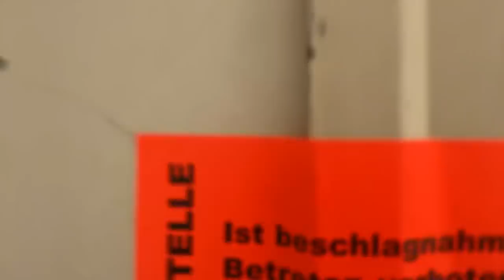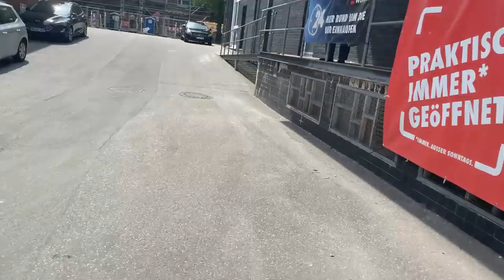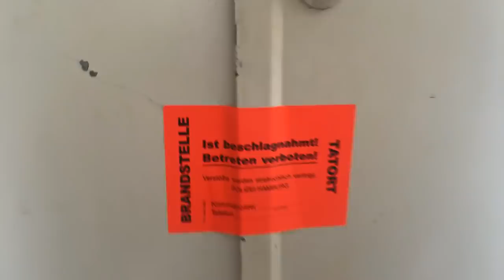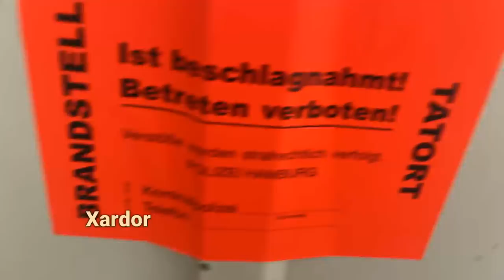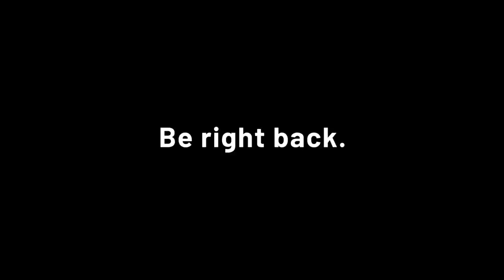Explosion Hamburg Barmbek - Twitch Livestream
Moin Leute,
hier ist ein copy/paste text von meinem Instagramposting. Ich mache dieses Video, weil dieses mir helfen soll diesen Vorfall besser zu verarbeiten und nicht um Sensationsgeilheit auszudrücken. Ich weiß, ihr könnt das zuordnen.

Bei meinem guten Buddy @kapuera von der Firma @aight_evo habe ich seit ca 1,5 Jahren einen kleinen Raum zur Verfügung in dem ich mich austoben kann. Schlagzeug spielen, zocken, was auch immer, die RBTV Late Nice Sessions mache ich auch da.

Dieser Raum ist in einem Lagergebäude an der Hamburger Straße in Hamburg verortet. Neben Christoph und mir sind viele weitere Unternehmen in dem Gebäude angesiedelt, Fotostudios auch Tonstudios mit kostbarer Vintage-Ausstattung.

In der Nacht von Sonntag auf Montag habe ich einen Twitch-Stream angeschmissen in dem ich meinen Traum von einem sehr professionellen Drumset umsetzen und mit euch teilen konnte. Mit einem guten Gefühl habe ich das Gebäude in der Nacht verlassen. Denn, ich war wirklich happy über alles was wir bislang so geschaffen haben, auch in Bezug auf ein komisches Coronajahr. Von der Community gab es so viel Unterstützung in meine Richtung - ich war und bin immer überwältigt. Meine Gedanken waren in der Nacht, - “Mega, alles geht irgendwie super weiter, bin happy!” Leider ist ein paar Stunden später aus noch ungeklärter Ursache das Gebäude explodiert. Schrecklicherweise sogar mit einem Todesopfer einhergehend mit großen Existenzängsten vieler Unternehmer und Unternehmerinnen.

Ich für meinen Teil bin sehr froh, dass es mir gut geht und ebenso, dass auch von den Tonstudiokollegen niemand die Nacht im Gebäude verbracht hat, was tatsächlich nicht unüblich ist. Was eine Erleichterung, als wir uns gestern Vormittag alle lebendig gesehen haben. Unvorstellbar.

Ob noch was von meinem Raum bzw. dem Equipment intakt ist oder gar geborgen werden kann ist sehr fraglich, da das Gebäude nicht betreten werden darf, es wird wohl abgerissen. Die nächsten Tage geben mehr Aufschluss. Auch steht in den den Sternen ob, wann und wie eine Versicherung für die Verluste der Geschädigten aufkommen wird.

An dieser Stelle bedanke ich mich herzlich für die tollen, herzlichen Nachrichten eurerseits. Es tut gut zu wissen, dass ihr so seid wie ihr seid!